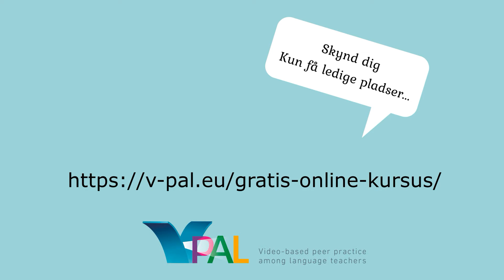teaser Kata 02